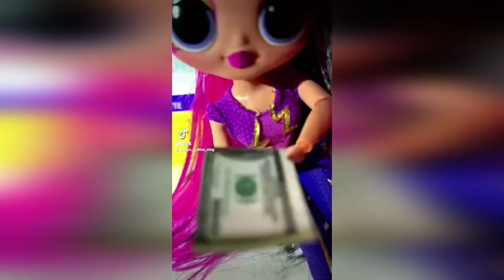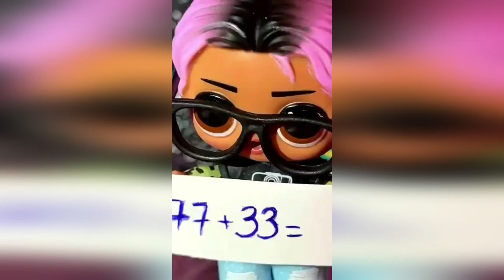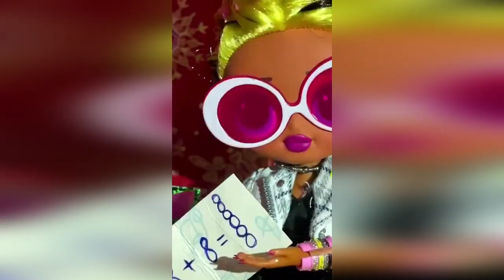Куклы LoL OMG и куклы LoL surprise ЛУЧШИЕ ВАЙНЫ